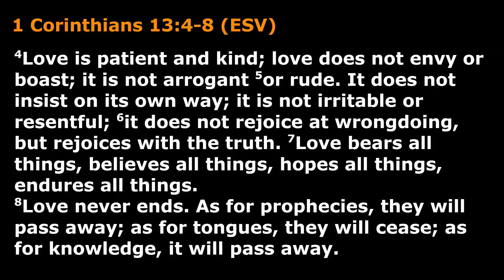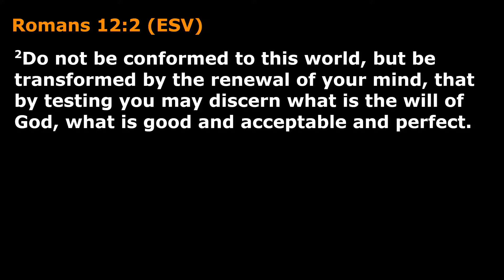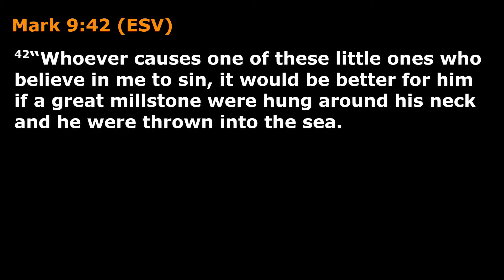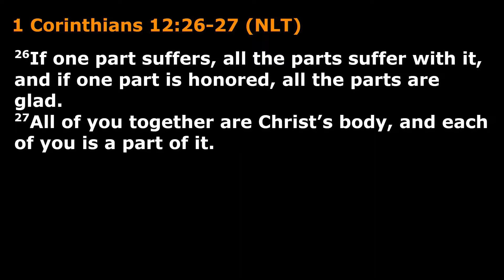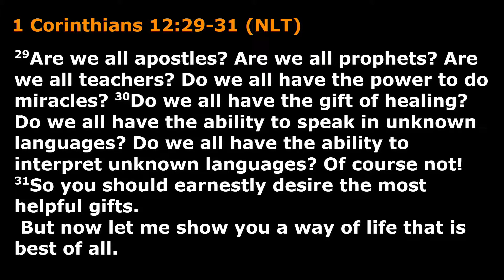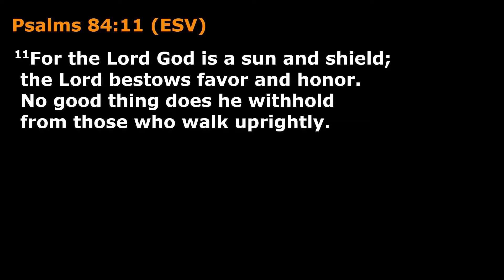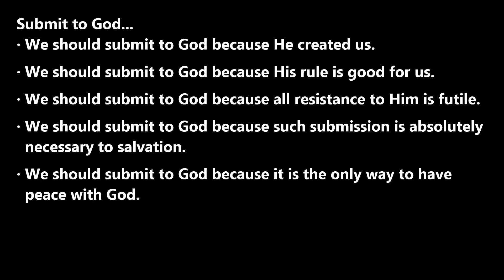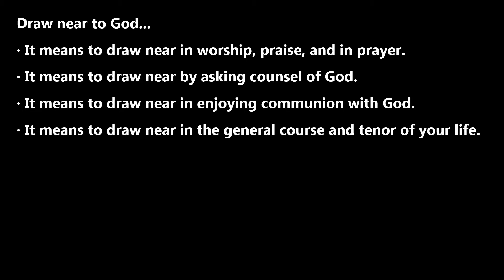Ladies Bible Study - Week Nine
James 4:1-10 / Deb Novello